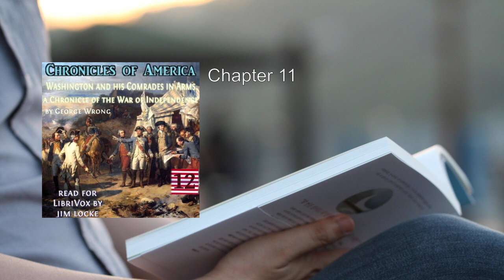Chronicles of America Volume 12 - Washington and his Comrades in Arms 💛 By George Wrong FULL Audio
Chronicles of America Volume 12 - Washington and his Comrades in Arms. By George Wrong FULL Audiobook
Here's a detailed summary of "Chronicles of America Volume 12 - Washington and his Comrades in Arms" by George Wrong:

In this twelfth volume of the Chronicles of America series, George Wrong delves into the lengthy and arduous war for independence against England, a conflict that was masterfully led by none other than George Washington himself. The book provides a captivating account of the American Revolution, highlighting the heroism, sacrifice, and strategic brilliance exhibited by Washington and his comrades.

Let's explore the key themes and insights from this historical work:

1. The Revolutionary Struggle:
   - Wrong vividly portrays the challenges faced by the American colonies as they fought for their freedom. From the initial skirmishes to the decisive battles, readers gain a deep understanding of the sacrifices made by ordinary citizens and the unwavering commitment to liberty.
   - The narrative captures the spirit of rebellion, the forging of alliances, and the determination to break free from British rule. Washington emerges as a central figure, navigating treacherous terrain and rallying troops with unwavering resolve.

2. George Washington: The Indomitable Leader:
   - The book paints a multifaceted portrait of Washington. He is not merely a military commander but also a statesman, diplomat, and visionary. His ability to inspire loyalty, maintain discipline, and adapt to changing circumstances is awe-inspiring.
   - Wrong delves into Washington's personal struggles, including the harsh winters at Valley Forge, the delicate balance between civilian authority and military power, and the weight of leadership during a tumultuous period.

3. Comrades in Arms:
   - Beyond Washington, the book introduces us to a cast of remarkable individuals who stood shoulder to shoulder with him. From Alexander Hamilton to Marquis de Lafayette, each character contributes to the larger tapestry of the revolution.
   - The camaraderie, sacrifices, and shared ideals among these comrades create a powerful narrative. Their stories reveal the human side of war—the friendships forged, the losses endured, and the resilience displayed.

4. Strategic Maneuvers and Turning Points:
   - Wrong meticulously chronicles pivotal moments, such as the Battle of Saratoga, which shifted the tide in favor of the American cause. He dissects Washington's strategic decisions, emphasizing the importance of patience, adaptability, and intelligence gathering.
   - The reader witnesses the highs and lows—the triumphs at Trenton and Princeton, the setbacks in New York, and the ultimate triumph at Yorktown.

5. Legacy and Reflections:
   - As the war draws to a close, the book reflects on the lasting impact of the American Revolution. The birth of a new nation, the drafting of the Constitution, and the establishment of democratic principles resonate throughout history.
   - Wrong's prose invites readers to ponder the sacrifices made by those who fought for liberty and the responsibility of preserving the hard-won freedoms.

In summary, "Washington and his Comrades in Arms" is a compelling historical account that transports readers to a pivotal era. It celebrates the resilience of the American spirit, the leadership of George Washington, and the collective bravery of those who shaped the destiny of a fledgling nation. 🇺🇸📚

For more information or to explore the audiobook version, you can visit the  .
More: Chronicles, America, Volume 12
Washington, Comrades, Arms
George Wrong, Audiobook

00:00:00 Chapter 1
00:33:31 Chapter 2
01:08:24 Chapter 3
01:39:55 Chapter 4
02:17:37 Chapter 5
02:38:51 Chapter 6
03:11:12 Chapter 7
03:50:55 Chapter 8
04:25:47 Chapter 9
04:47:46 Chapter 10
05:07:39 Chapter 11